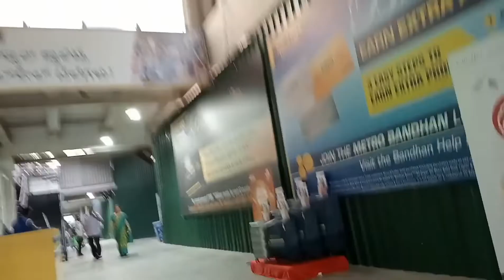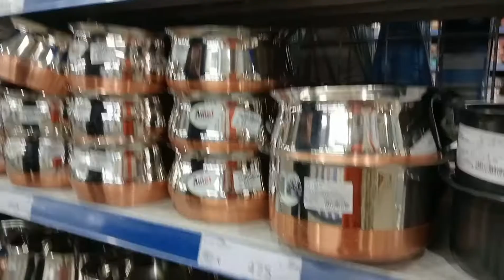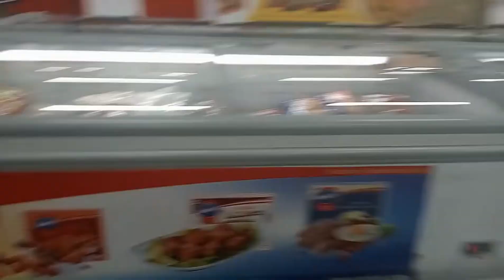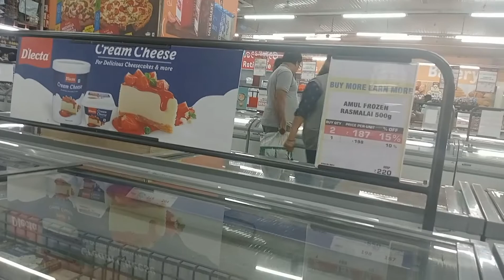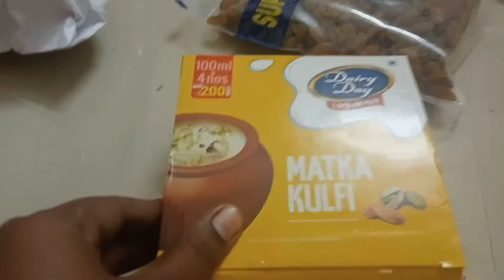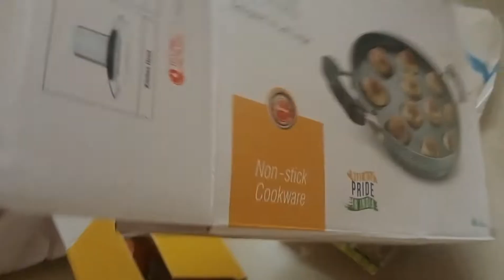Metro wholesale Market & Monday daily vlog